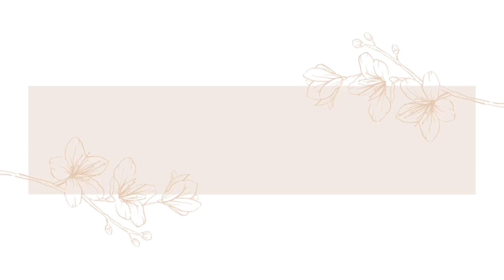1歳児と愛犬がママを取り合いしてるのが可愛すぎる…🥺⟬マルチーズ&ポメラニアン⟭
概要欄までご覧頂きありがとうございます🌸

ママのお膝を取り合いする犬2匹と
1歳児の様子です︎⋆⸜⸝‍⋆
毎日こんな感じですがとても癒されています🍀

おすすめ動画もぜひご覧ください🌈

【驚異の記憶力】1歳4ヶ月、動物カードの名前45種類暗記しました！

𓐄𓐄𓐄𓐄𓐄𓐄𓐄𓐄𓐄𓐄𓐄𓐄𓐄𓐄𓐄𓐄𓐄𓐄𓐄𓐄𓐄𓐄𓐄𓐄𓐄 𓈄